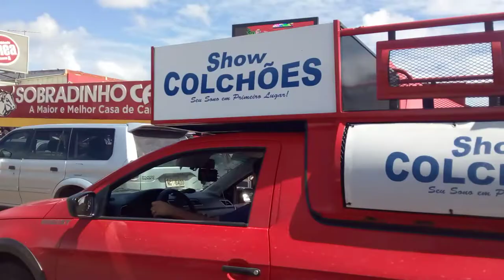Sobradinho Df/ Quadra Central